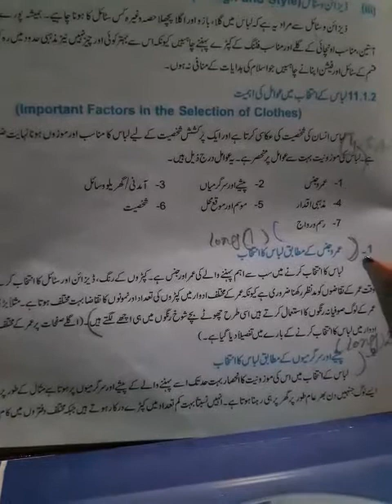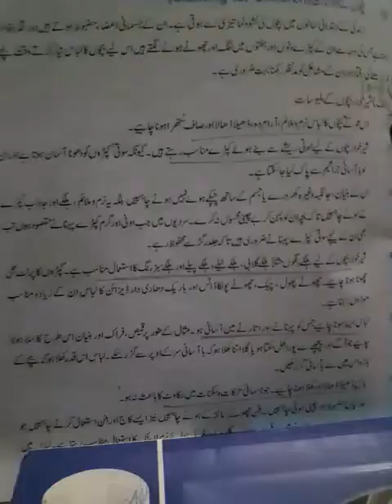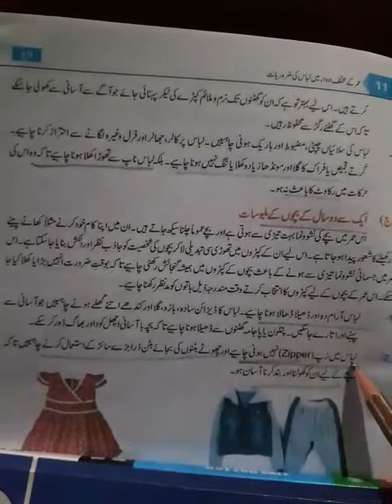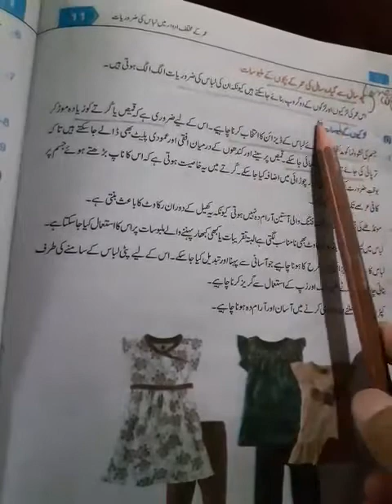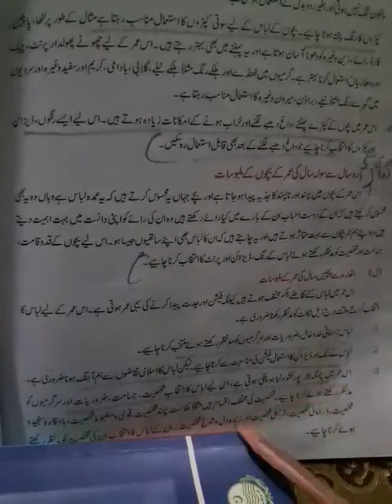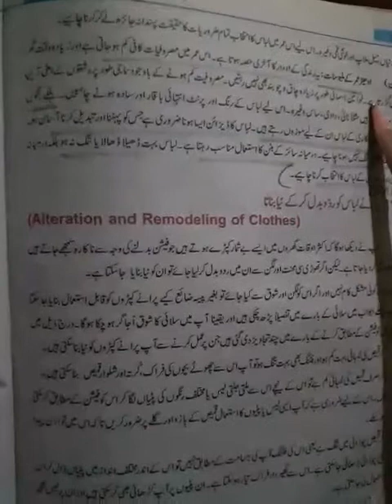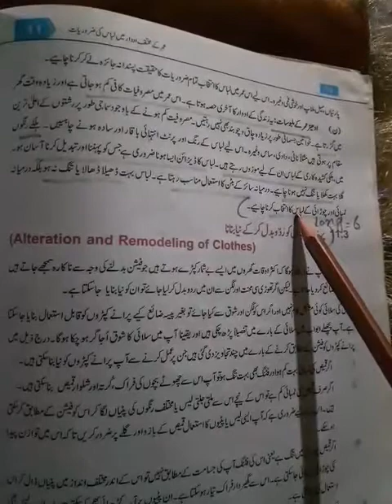Home economics 10th class lecture #22, 24th June 2020